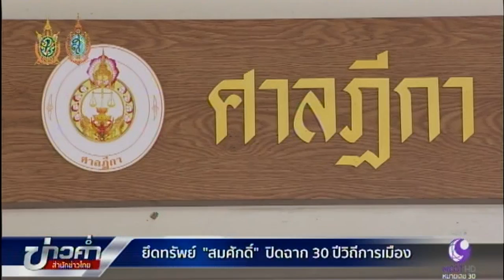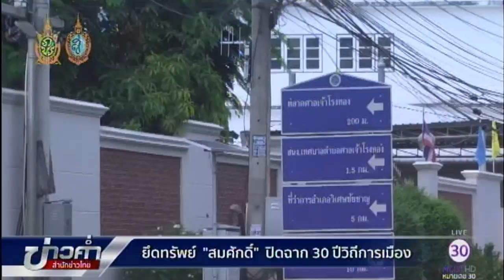ยึดทรัพย์สมศักดิ์ ปิดฉาก 30 ปีวิถีการเมือง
กทม. 29 ก.ย.-ศาลมีคำสั่งยึดทรัพย์นายสมศักดิ์ ปริศนานันทกุล อดีตรัฐมนตรีว่าการกระทรวงศึกษาธิการ และแกนนำพรรคชาติไทย หลังถูกตัดสินคดีร่ำรวยผิดปกติ ถือเป็นการรูดม่านปิดฉากเส้นทางการเมืองของนักการเมืองชื่อดังแห่งเมืองอ่างทอง ที่โลดแล่นมายาวนานกว่า 30 ปี.-สำนักข่าวไทย